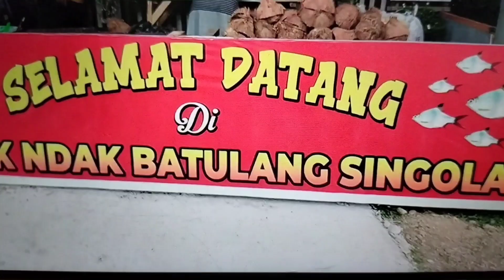mampir di rumah makan kupiek ndak bertulang sambil melihat spot mancing